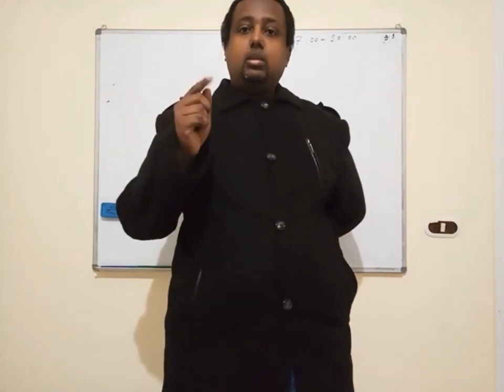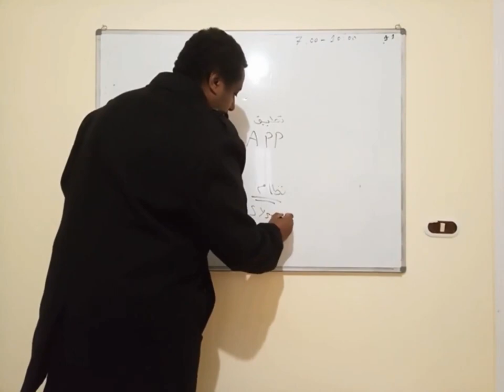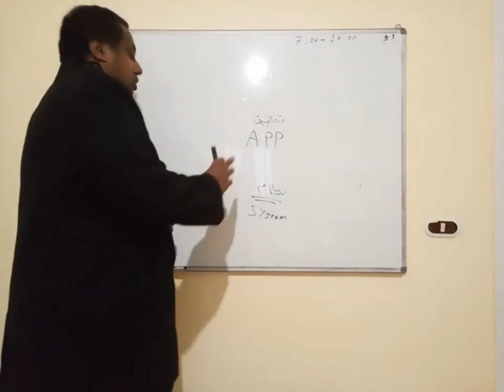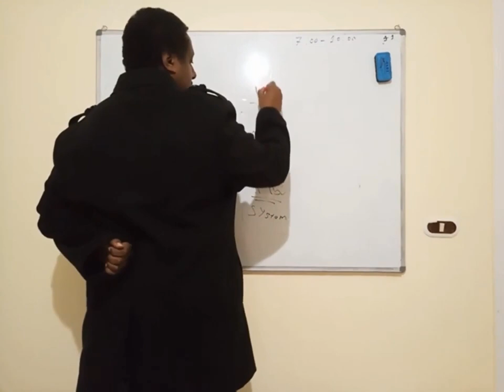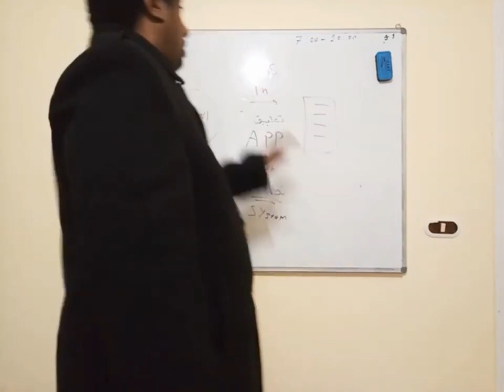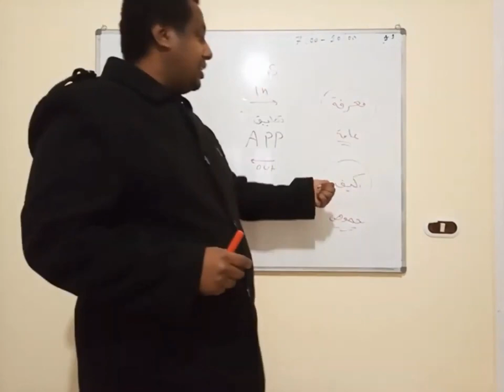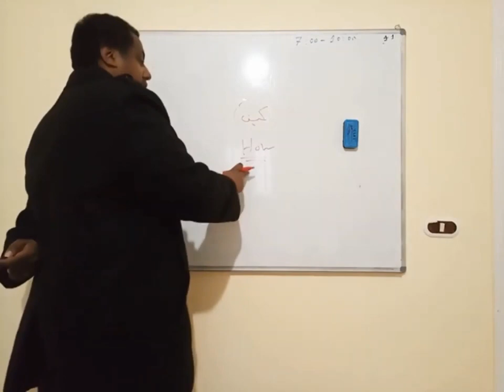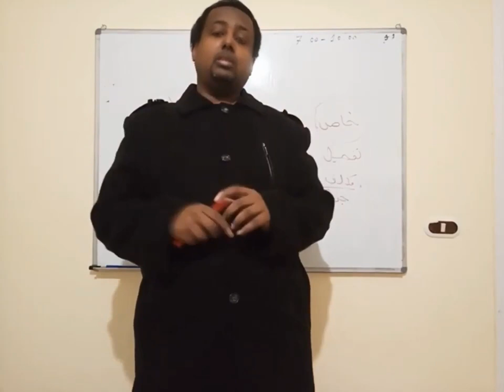خيار و اختيار